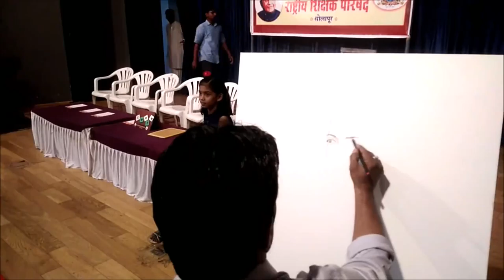Live Pencil Sketch By Nitin Khilare / पेन्सील स्केच - चित्रकार नितीन खिलारे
डॉ. पंजाबराव देशमुख राष्ट्रीय शिक्षक परिषद, सोलापूर आयोजित शिवजयंती निमित घेण्यात आलेल्या जिल्हास्तरीय रंगभरण स्पर्धेच्या बक्षीस वितरण समारंभ प्रसंगी प्रमुख पाहुणे चित्रकार नितीन खिलारे यांनी एक उपस्थितांतील मुलीचे तात्काळ चित्र रेखाटले. तेही अवघ्या 12 मिनिटांत. हे आपण या व्हिडीओ मध्ये पाहणार आहात. धन्यवाद

On the occasion of the distribution ceremony of District Level Award organized by Dr Panjabrao Deshmukh Rashtriya Shikshak Parishad, Solapur, Painter artist Nitin Khilare also illustrated the immediate picture of the girl in attendance. In just 12 minutes. This is what you will see in this video. Thank you